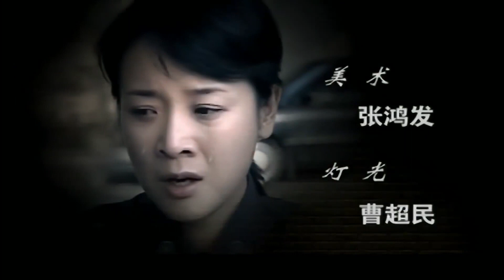半路夫妻 | 离了婚也还是亲人 | 第12集 | 孙红雷, 陈小艺, 张嘉译 - 主演 | 家庭, 伦理, 爱情 | 电视剧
半路夫妻 | 全集 - 28集 | 孙红雷, 陈小艺, 张嘉译 - 主演 |  家庭, 伦理, 爱情 | 电视剧 | 高清修复, 1080p, 视频

此剧讲述了管军因为帮哥们扛罪而锒铛入狱，出狱后遭亲朋背离，在女片警的胡小玲支持下，重新振作并爱上对方的故事。

联合演出 | 张少华, 高秀敏, 程愫, 金莉莉, 林园 | 编剧 - 彭三源 | 导演 - 刘惠宁 | 语言 - 国语